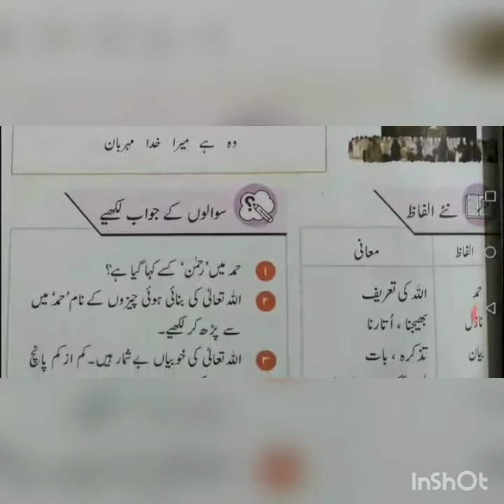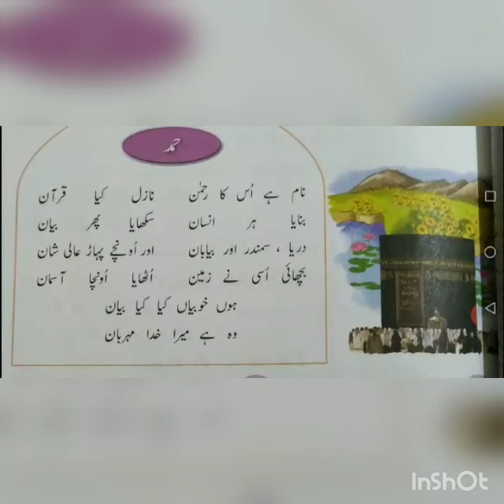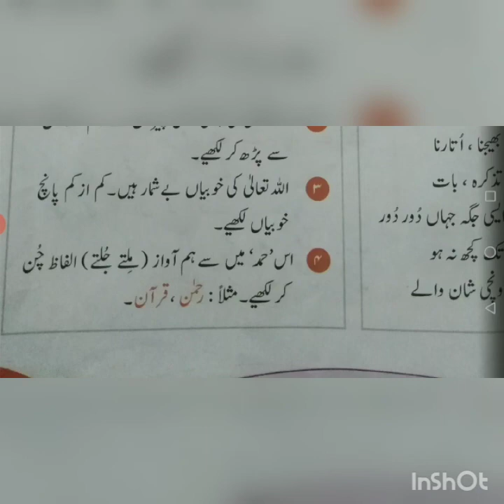Urdu Book 2 Gainda. Hamd. Detailed Explanation with Explanation